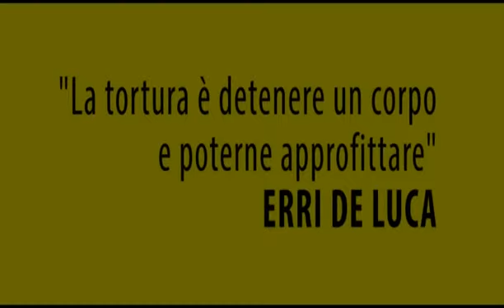Chiamiamola Tortura. Erri De Luca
Erri De Luca a favore della campagna di Antigone "Chiamiamola Tortura".